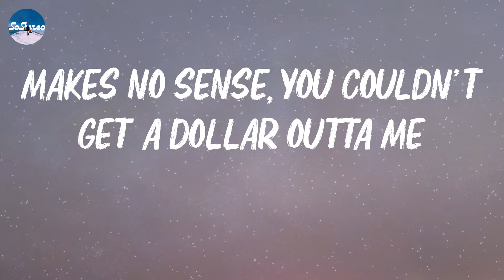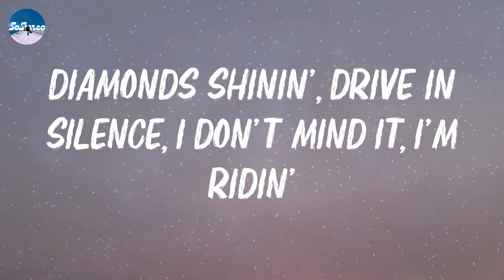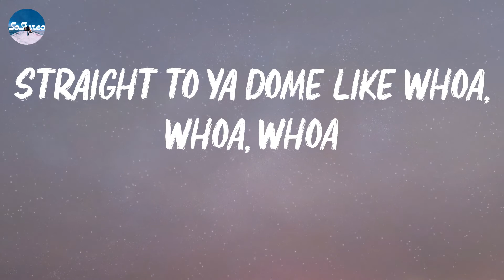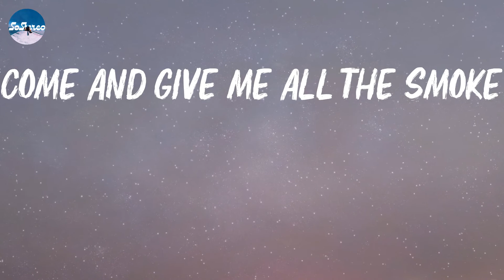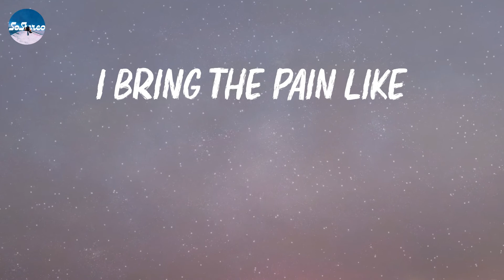BLACKPINK - Pink Venom (Lyrics)